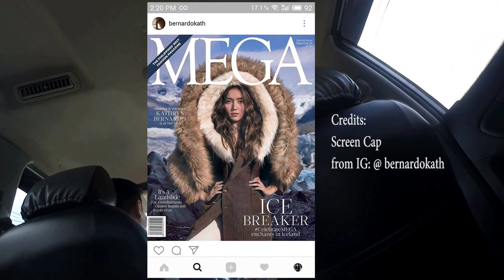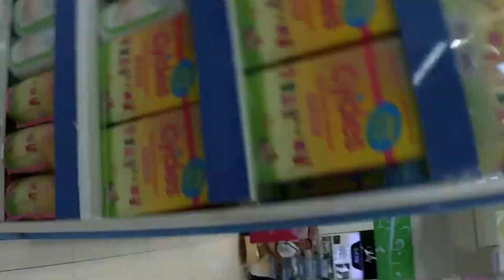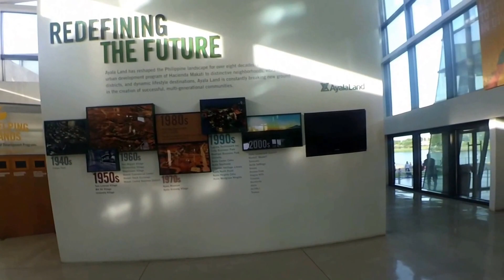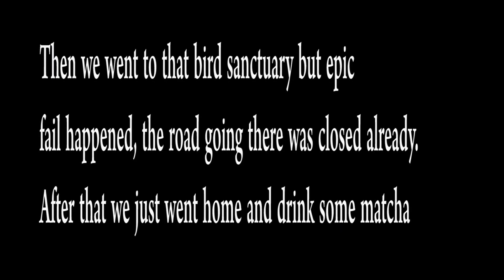Car jokes, bike crash and more!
Credits to